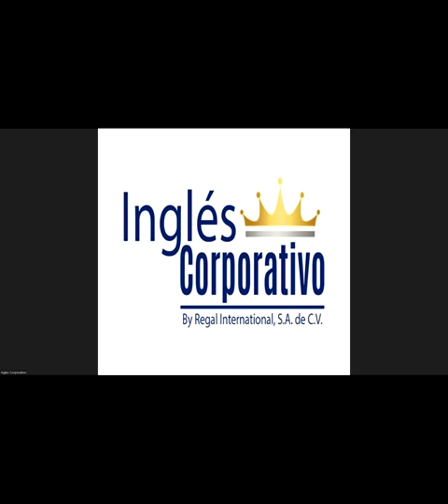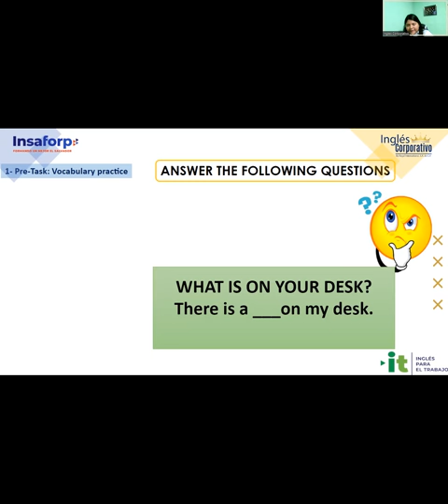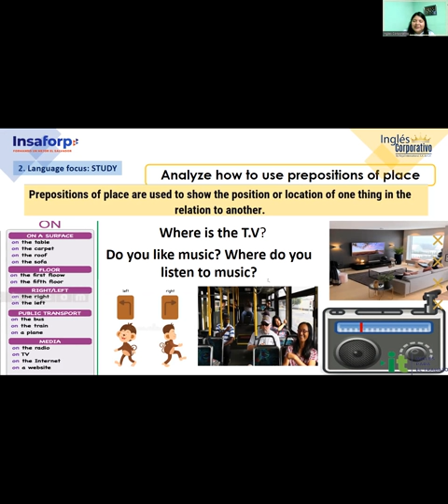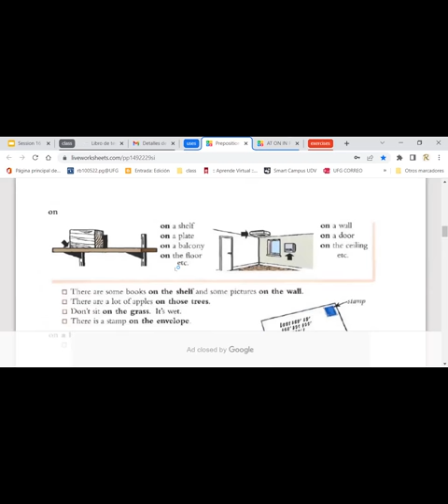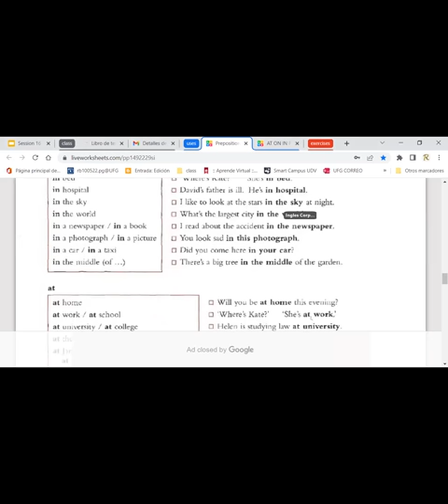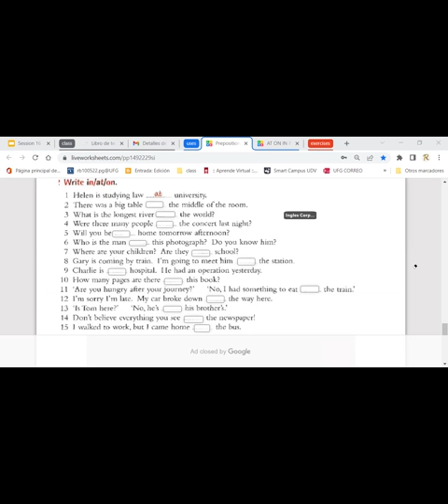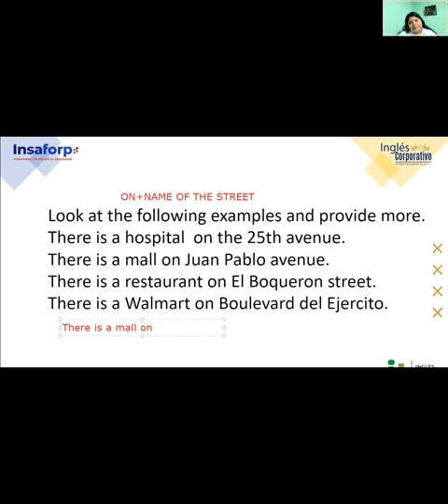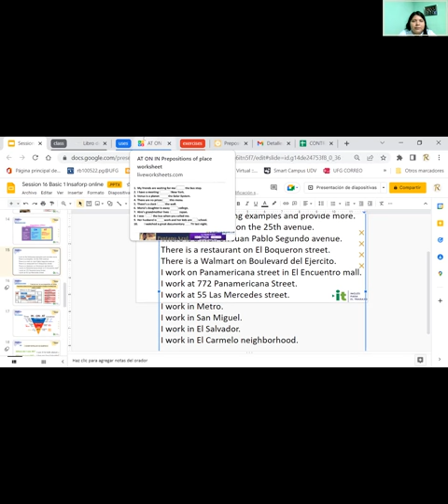Inglés Corporativo-28/10/22-How to use there is and there are + quantifiers.